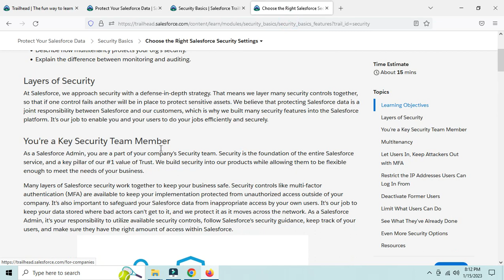Security Basics - Choose the Right Salesforce Security Settings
1.List the built-in security features you can leverage in products built on the Salesforce platform now.
2.Describe how multitenancy protects your org’s security.
3.Explain the difference between monitoring and auditing.